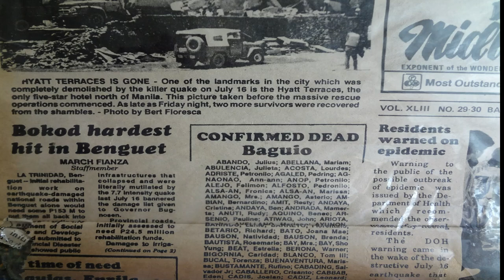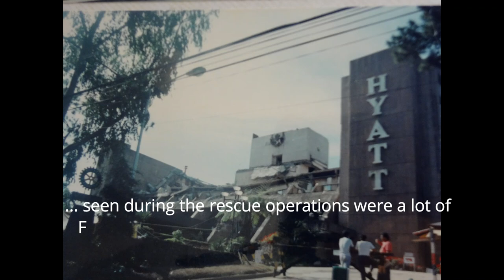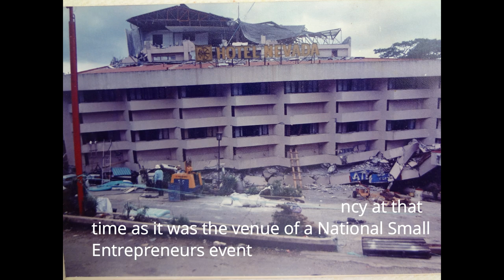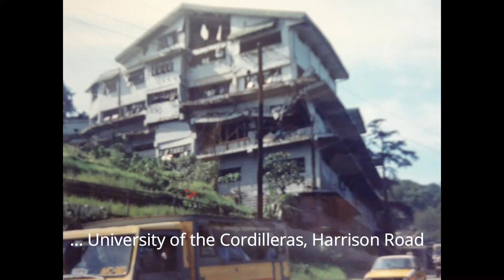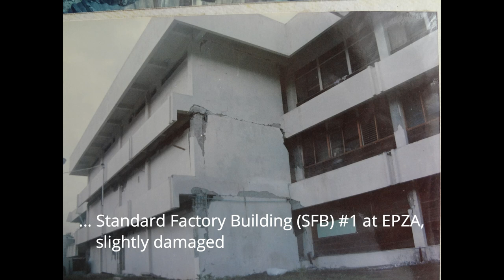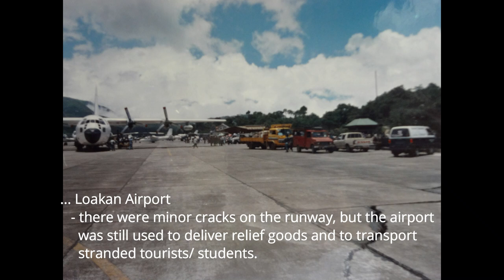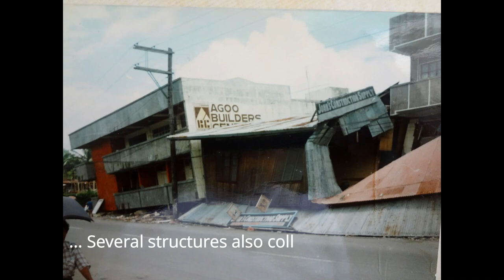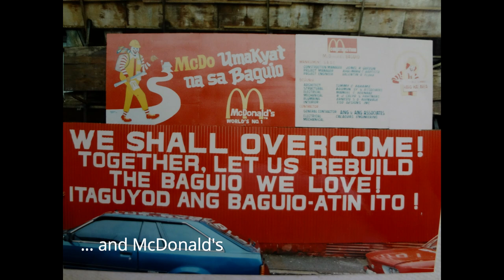1990 LUZON EARTHQUAKE || FILE_BAGUIO CITY IN RUINS_JULY 16, 1990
The 1990 Luzon earthquake struck the island of Luzon in the Philippines at 4:26 p.m. on July 16 (PDT). 3:26 p.m. (PST) with an estimated moment magnitude of 7.7 and a maximum Mercalli intensity of IX (Violent), which lasted for about 54 seconds.
The popular tourist destination of Baguio City, situated over 5000 feet above sea level, was among the areas hardest hit by the Luzon earthquake. The earthquake caused 28 collapsed buildings, including hotels, factories, and government and university buildings, as well as many private homes and establishments.[11] The quake destroyed electric, water and communication lines in the city.[12] The main vehicular route to Baguio, Kennon Road, as well as other access routes to the mountain city, were shut down due to landslides and it took three days before enough landslide debris was cleared to allow access by road to the stricken city. (Please read full context on Wikipedia, the free encyclopedia).

Other sources of information:
Florentino G. David, Jr. – Fire Chief, Camp John Hay (ret.)
George Ang/ Angie Ang (Photos)
Mody Agyao, Jr. (Photos)
Don Jose Laudencia (Photos)
Unidentified Students of UB
Unidentified Baguio City Residents

1) Orbit – Ikson
For all information on how to properly use/license my music

5) Under Cover – Wayne Jones